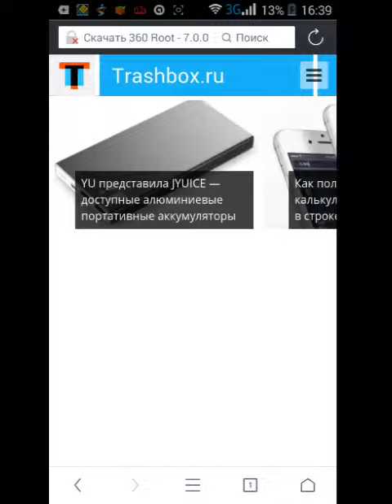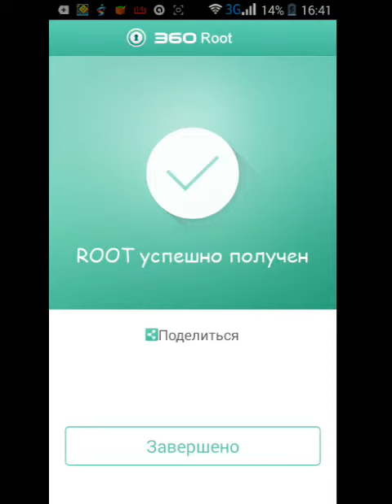как получить root на андроид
снимал программой:SCR Pro

после получения рута у вас установиться китайское приложение не удаляйте его это root.